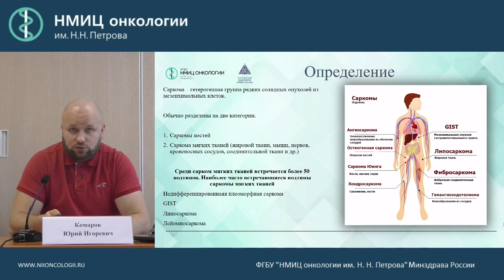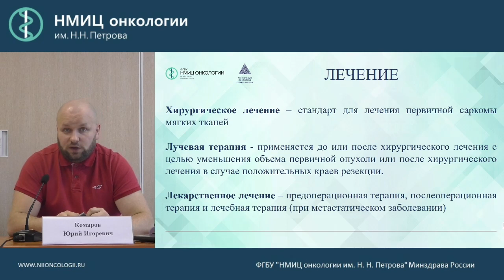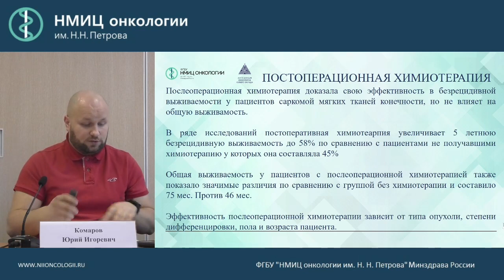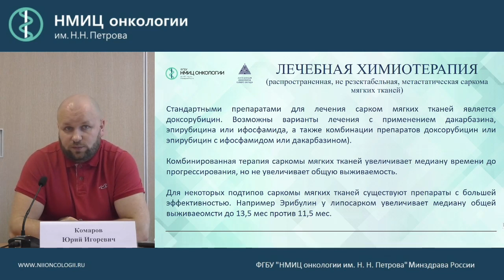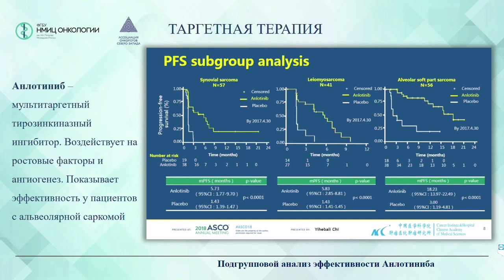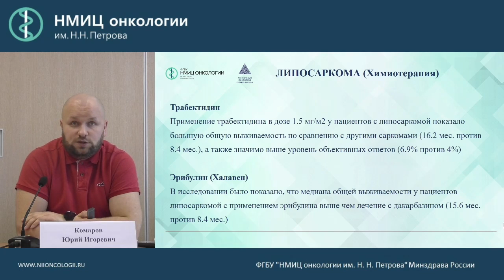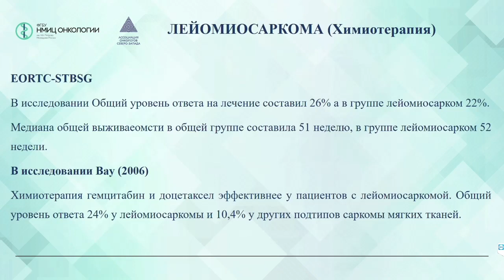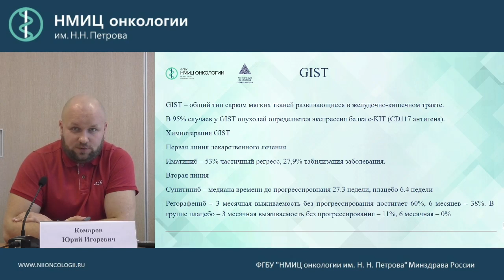Новое в лечении сарком мягких тканей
Комаров Юрий Игоревич

Вебинар «Новое в лекарственном лечении
сарком мягких тканей»
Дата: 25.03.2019